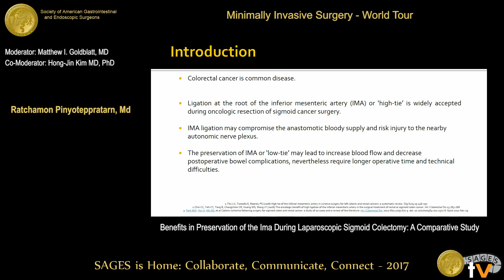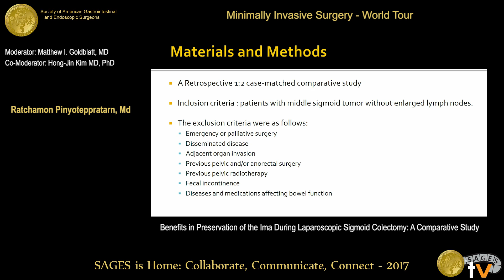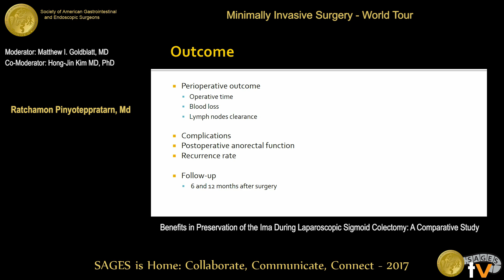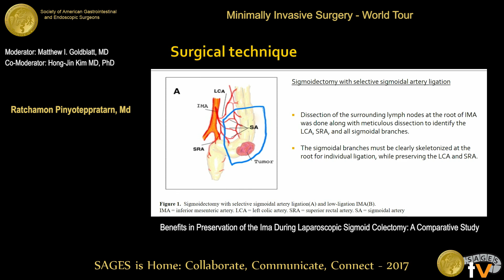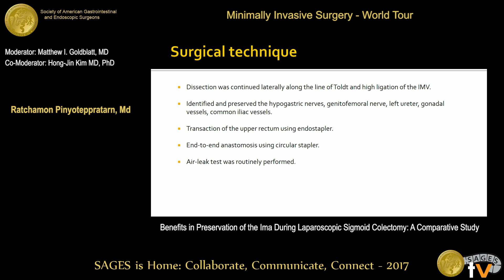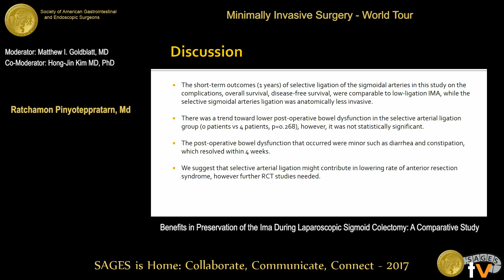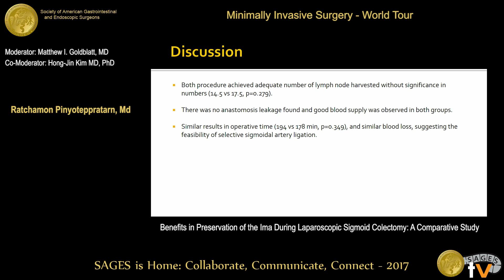Benefits in preservation of the IMA during laparoscopic sigmoid colectomy: A comparative study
Presented by Ratchamon Pinyoteppratarn, MD at the SS36: Minimally Invasive Surgery - World Tour held during the 2017 SAGES Annual Meeting in Houston, TX on Saturday, March 25, 2017